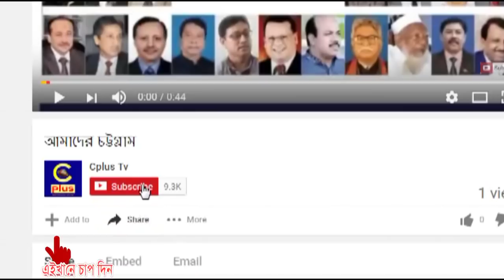ফটিকছড়ি প্রেস ক্লাবের আহবায়ক কমিটির সভা সম্পন্ন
ফটিকছড়ি প্রেস ক্লাবের আহবায়ক কমিটির ১ম সভা সম্পন্ন হয়েছে।
১১ জানুয়ারী বৃহস্পতিবার দুপুরে ফটিকছড়ি উপজেলা পরিষদ ডাক বাংলোতে নব নির্বাচিত ফটিকছড়ি প্রেস ক্লাবের আহবায়ক সাংবাদিক অাহমদ অালী চৌধুরীর সভাপতিত্ত্বে ও সদস্য সচিব সাংবাদিক এস.এম মোরশেদ মুন্নার সঞ্চালনায় সভায় প্রেস ক্লাবের নির্বাচন, সদস্য নবায়ন, সদস্য অন্তর্ভূক্তি, প্রশাসনিক বিভিন্ন দপ্তরে যোগাযোগ, বনভোজন আয়োজন করাসহ বিভিন্ন বিষয়াবলীর উপর আলোচনা করা হয়। আলোচনা শেষে সর্বসম্মতিক্রমে বিভিন্ন সিদ্ধান্ত গ্রহীত হয়।
এ সময় কমিটির অন্যান্যদের মধ্যে উপস্থিত ছিলেন, যুগ্ম অাহবায়ক এস.এম অাক্কাছ উদ্দিন, ইকবাল হোসেন মঞ্জু, এম এস সোলাইমান অাকাশ, বিশ্বজিৎ রাহা, শহীদুল অালম, জাহাঙ্গীর উদ্দিন মাহমুদ, নাজিম উদ্দিন চৌধুরী, অাব্দুস সাত্তার, সাইফুর রহমান সোহান, শওকত হোসেন করিম, মো.এনামুল হক ও মো. সেলিম।